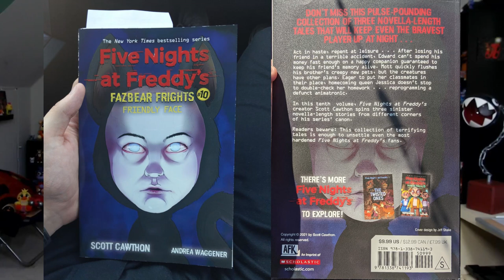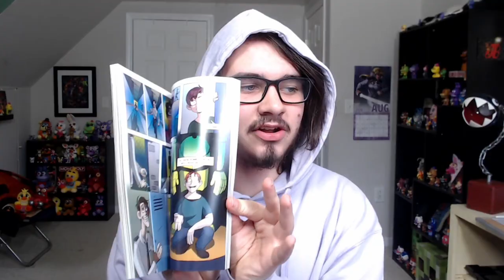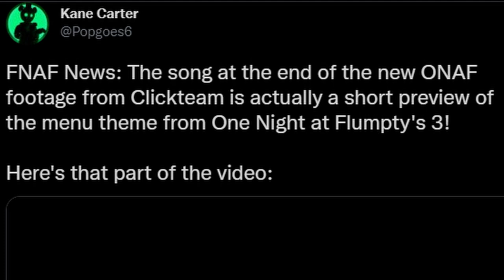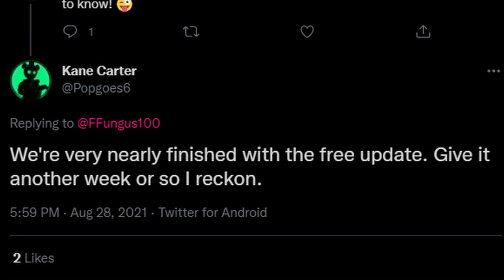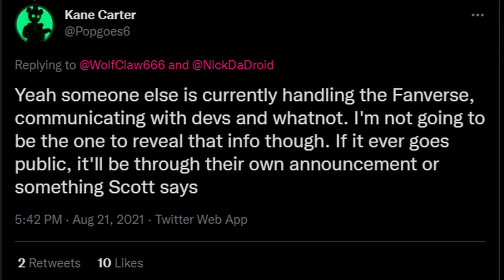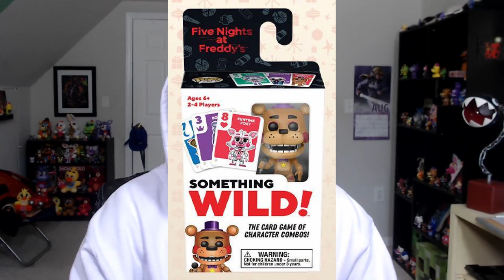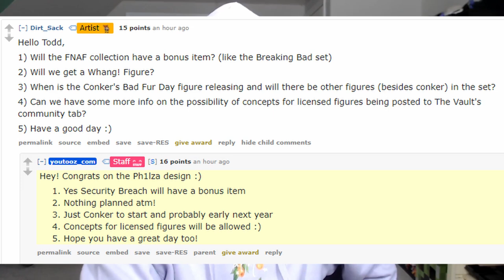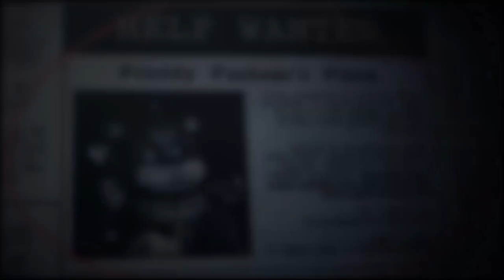NEW SECURITY BREACH MERCH, FANVERSE NEW OWNER, CHRISTMAS FUNKO MERCH, FNAF X HEX & MORE! - FNaF News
Five Nights at Freddy's (FNAF) NEWS!! Fazbear Frights #10 Friendly Face, Fazbear Frights #11 Prankster, Freddy Files Ultimate Guide, The Fourth Closet Graphic Novel, The Silver Eyes Graphic Novel, FNAF AR, One Night at Flumpty's Console Ports ONAF 3, POPGOES Evergreen, POPGOES Arcade, Fazbear Fanverse Initiative, FNAF X HEX, Dawko Songs, FNAF Funko Merch & MORE!!

Timestamps:
Sub 2 me plz thx: 0:00
FF10 Friendly Face Early Release: 0:34
FF11 Prankster Preview: 1:05
Ultimate Guide/TFC Graphic Novel Delays: 1:26
TSE Graphic Novel Scapped Coloring: 2:12
FNAF AR Events: 2:46
ONAF 3 & Console Ports: 3:23
POPGOES Arcade: 5:12
Fanverse New Owner: 8:11
POPGOES Evergreen: 8:59
FNAF X HEX: 9:29
Dawko Songs: 11:06
Funko Holiday Merch: 11:30
FNAF SB YouTooz: 13:07